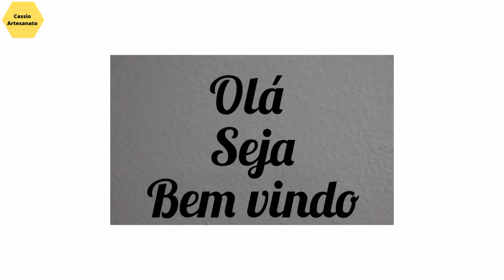Porta condimentos,ganhe dinheiro com artesanato simples e fácil de fazer.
Parceiro Magazine Luiza

 pessoal neste vídeo mostro como fazer um porta condimentos de pallet muito simples de fazer e ganhar algun dinheiro
bora conferir o vídeo.

Jogo De Ferramentas 46 Peças Com Soquetes e kit de Chave